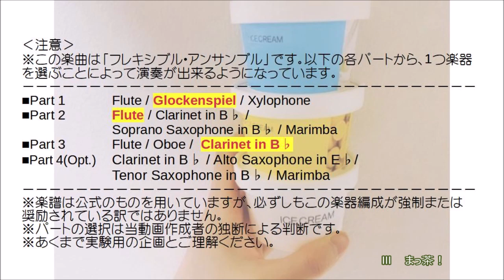【管打3重奏】トリプルあいすⅡ／八木澤教司 Triple Scoop Ice Cream Ⅱ / Satoshi Yagisawa【MIDI】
トリプルあいすⅡ／八木澤教司
Triple Scoop Ice Cream Ⅱ / Satoshi Yagisawa
編成：管打3重奏（Glock, Fl, Cl）
※フレキシブルアンサンブル曲

※この音源はMIDIによるものです。あらかじめご了承ください。